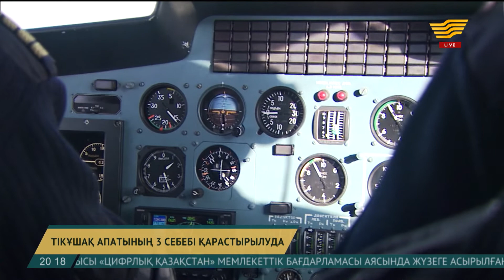Алматыдағы тікұшақ апатына қатысты тергеу амалдары басталды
Алматыдағы шипажай маңында болған тікұшақ апатына байланысты брифинг өтті.

Журналистермен болған кездесуде бас маман апаттың үш түрлі себебі болуы мүмкін екенін айтты.